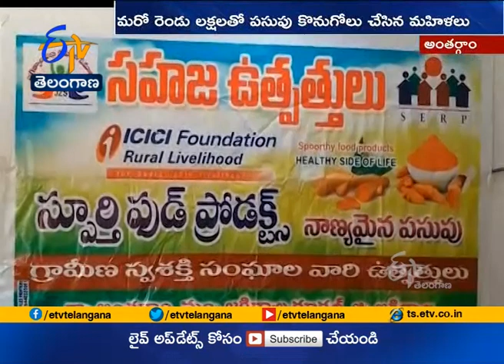Women from Antargaon Remains Model for All | with Self Help Groups by Making Natural Products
సహజ ఉత్పత్తుల తయారీలో జగిత్యాల జిల్లా మహిళల ముందంజ | స్ఫూర్తి మహిళా సంఘం పేరిట పసుపు యూనిట్‍ను నెలకొల్పిన అంతర్గాం వనితలు | ప్రభుత్వం నుంచి అండతో చక్కటి ఆదాయం అందుకుంటున్న మహిళలు | ఇతర గ్రామాలు, పట్టణాలకు ఆదర్శంగా నిలుస్తున్న అంతర్గాం వాసులు